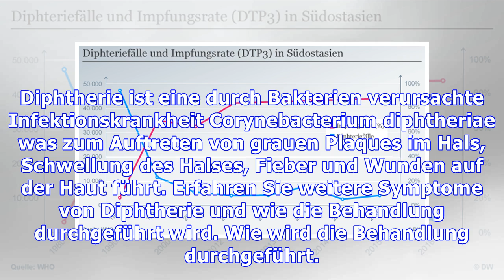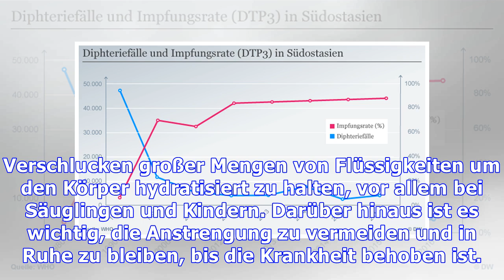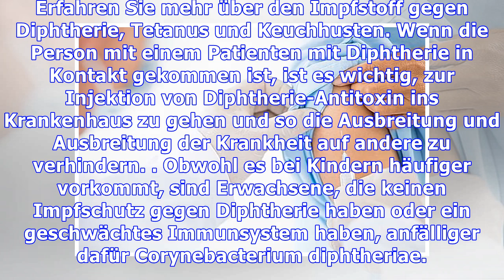Behandlung von Diphtherie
Die Behandlung von Diphtherie wird meistens während des Krankenhausaufenthalts durchgeführt und sollte begonnen werden, sobald eine Infektion vermutet wird, besonders bei Kindern, da dies zu schweren Komplikationen führen kann, wenn sie nicht richtig behandelt werden. Die Behandlung wird mit dem Ziel durchgeführt, die Symptome zu reduzieren, wobei die Ergebnisse vom medizinischen Team aus der Beob...